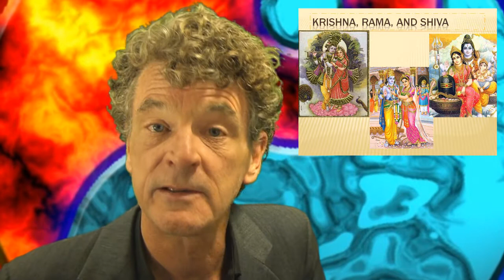James Powell: Gender and Religion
Here, Powell will examine the role of women among the various religions and historically.